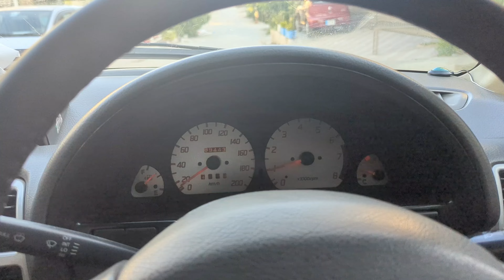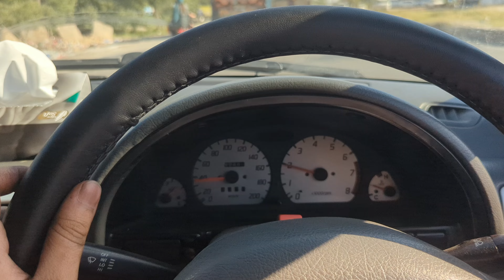New Clutch Plate For Cultus | Drage Racing Side Effects | Clutch Plate Labour and Price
So Finally Jis chez ka daar tha wohi hua. Gari ko bar bar peak for Khencha to Clutch plates farigh ho gae.

Cultus ki repairing ajkl kafi zada mehangi ho gae ha. New Clutch plates kon si dali or kitny ki prhi prices sb video me di hui hain.